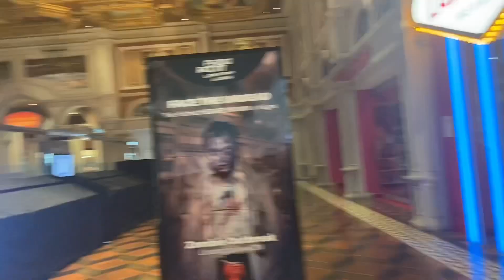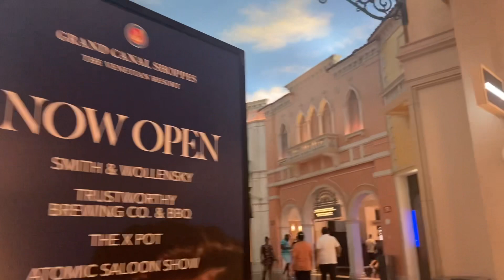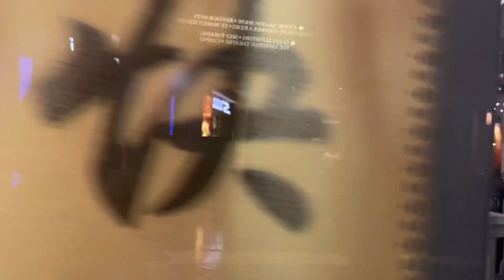LAS VEGAS VLOG | THE VENETIAN WALK TOUR | LizaTony Vlogs